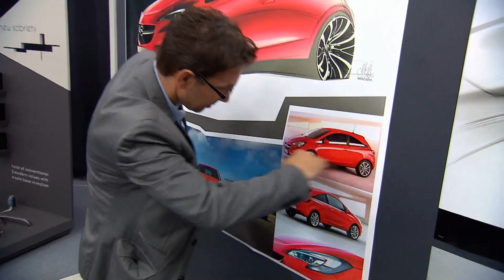Design Teil 3 - Opel-Ausstellung im Museum AWE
Besuchen Sie doch unsere aktuelle Ausstellung in der Automobilen Welt Eisenach, Friedrich-Naumann-Straße 10, 99817 Eisenach, und erfahren Sie mehr über die Produktion unserer Modelle ADAM und Corsa - wir freuen uns auf Sie!